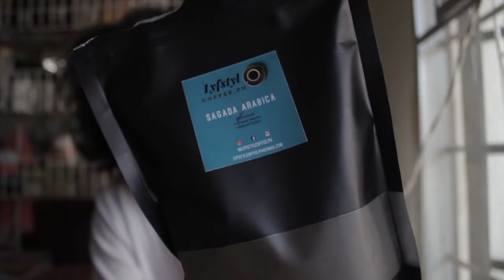LyfstylCoffee.Ph Review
One of the best coffee I've had so far. It's strong, its something you would want to drink in the morning, rainy weather or doing your late night works.